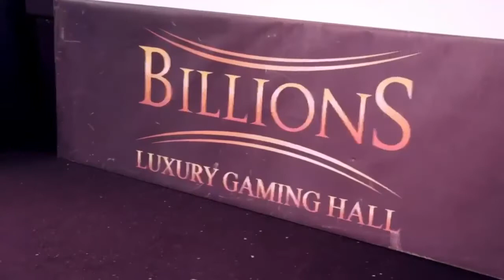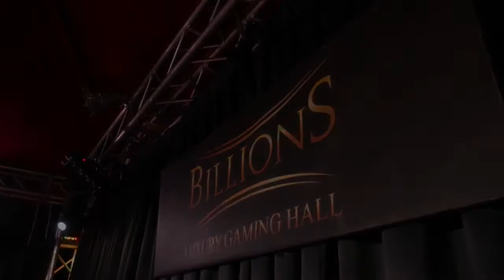Reunion.4 Live Social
REUNION.4 tribute band Pooh “ intervista Live social Radio Capital “